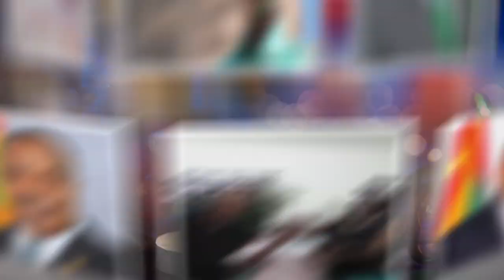Christmas Message: Hon. Alvin Dabreo 2018